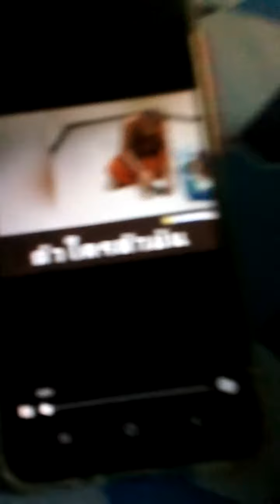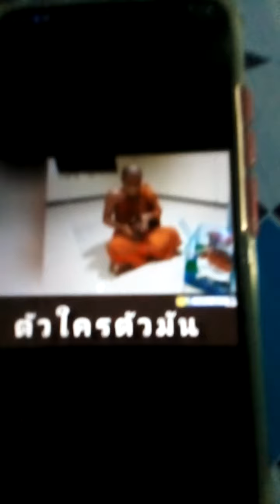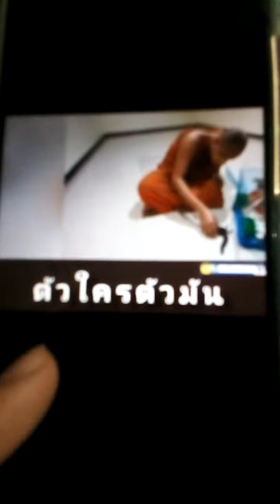เปิดธรรมะ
แชร์